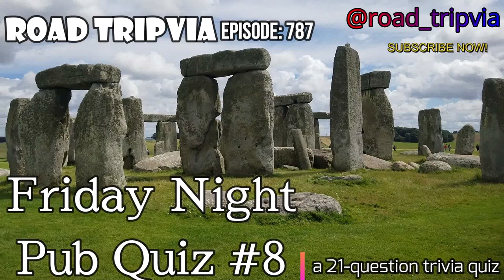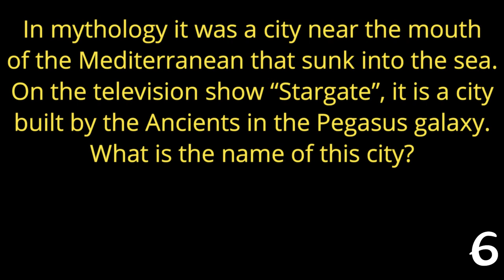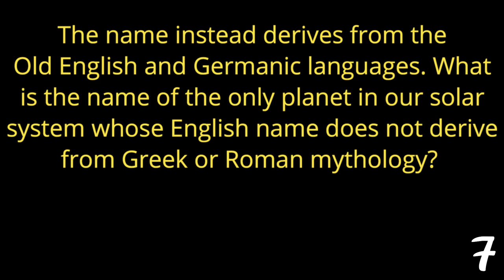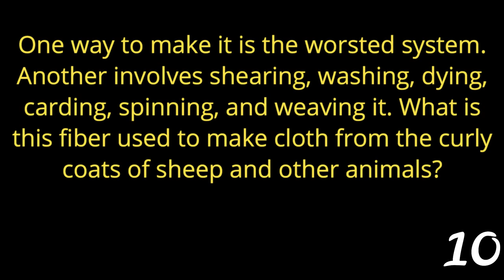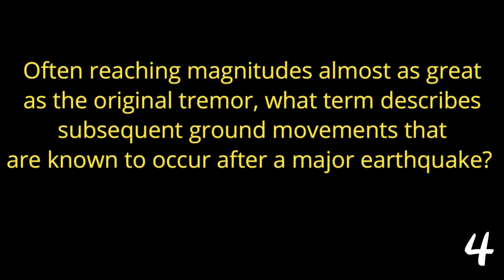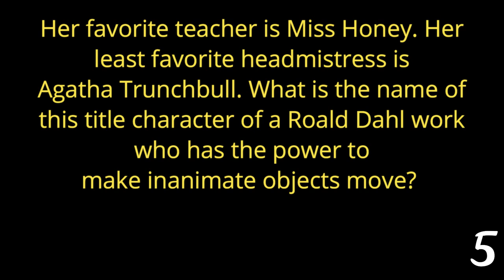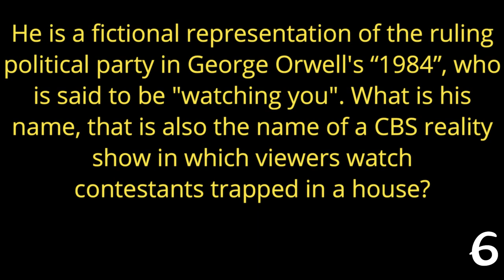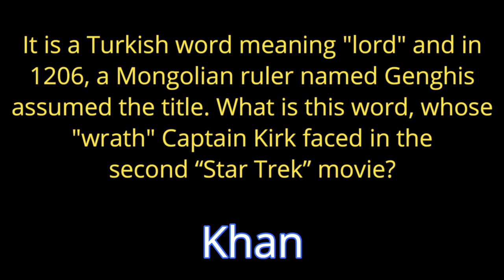#8 FRIDAY NIGHT PUB QUIZ - 21 question EASY random knowledge trivia ( ROAD TRIpVIA- Episode 787 )